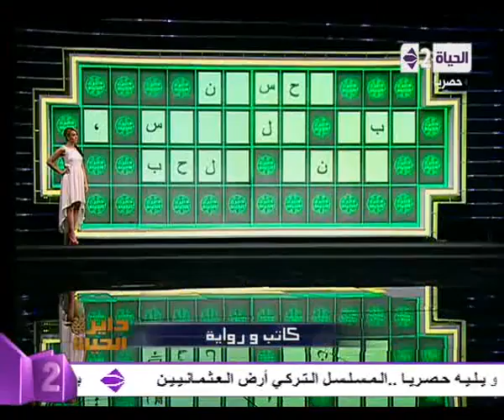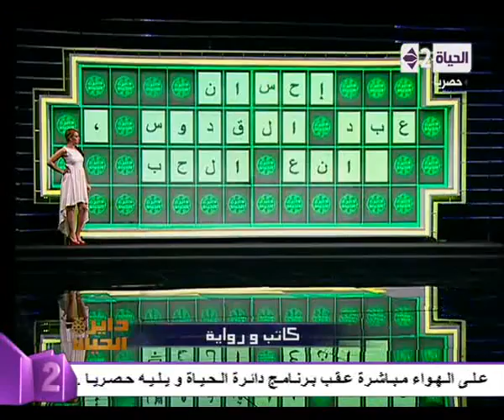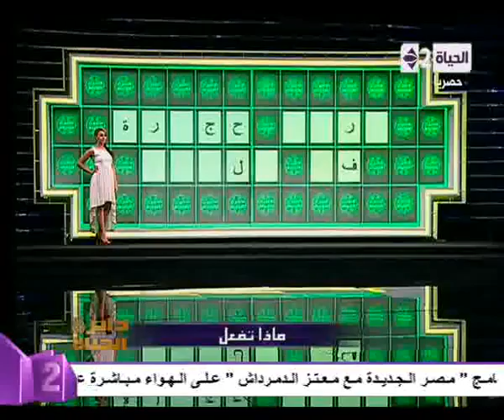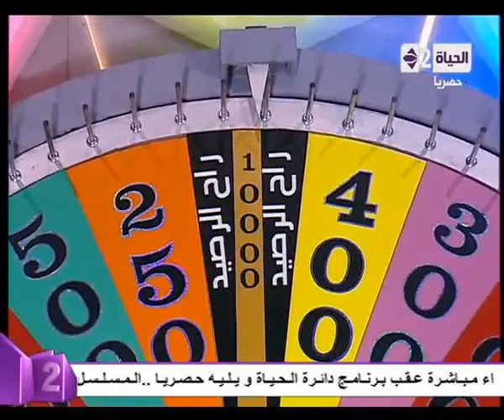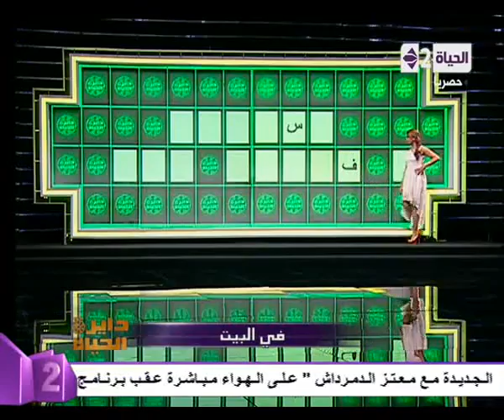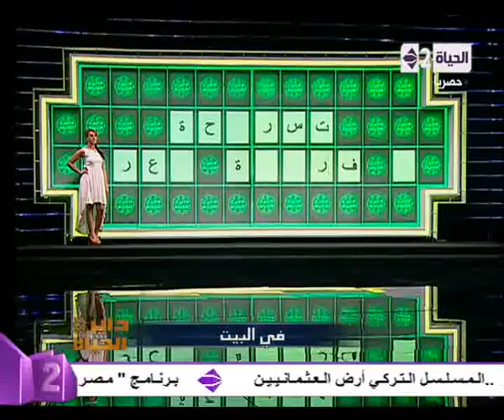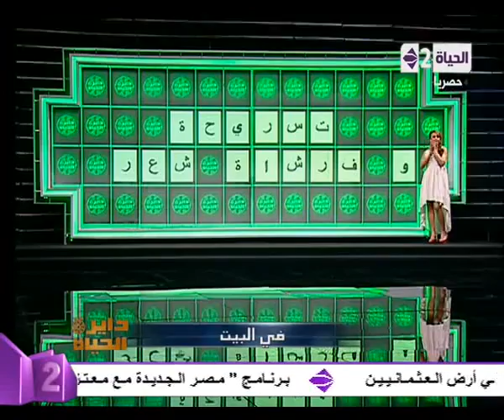دايرة الحياة الحلقة الثالثة والعشرون